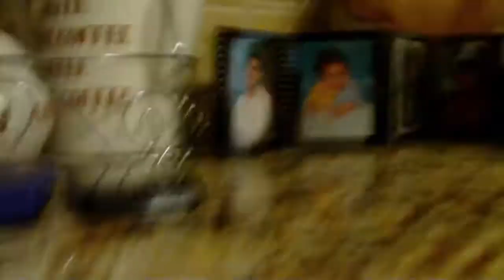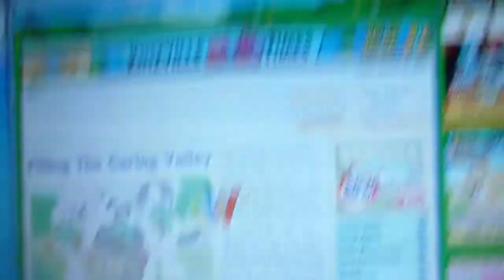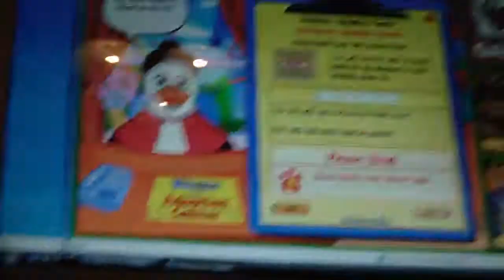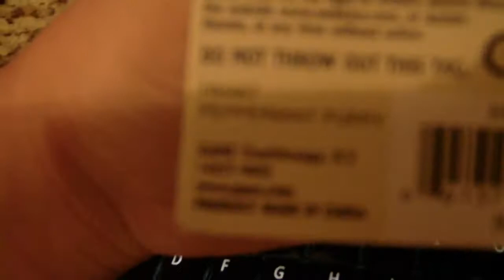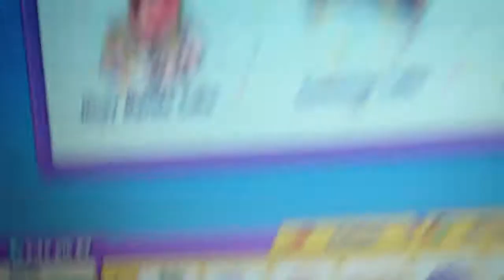i GOT THE WEBKINZ PEPPERMINT PUPPY=]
SHE IS SO CUTE! (THE REASON I AM IN CAPS IS CUZ SHE IS AWESOME!!)